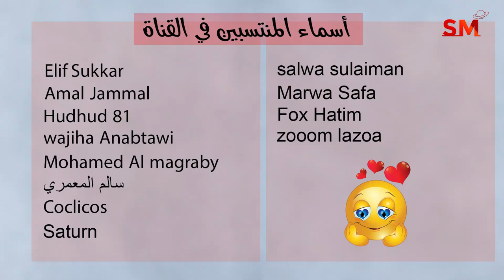انتقال عطارد الى الحوت واهم التأثيرات و الزواية الفلكية الخميس 2 أذار مارس 2023 سعيد مناع